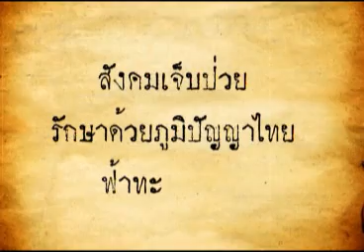ฟ้าทะลายโจร 21 08 55 เบรก 1